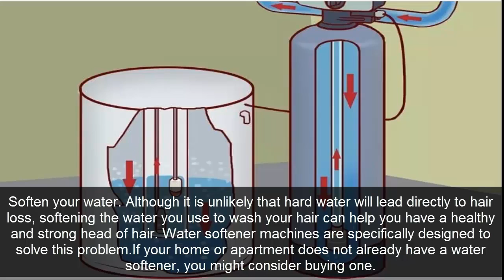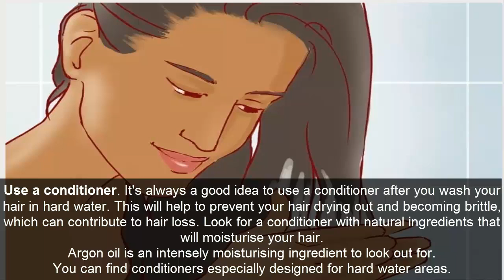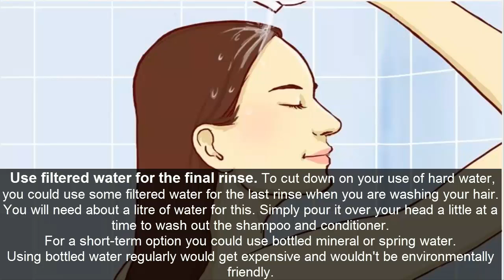How to Prevent Hair Loss Due to Hard Water!Health tips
in this video i am going to show about How to prevent Hair Loss Due to Hard WaterAmsterdam, also called as 'City of water', due to many water bodies – canals, dikes, podlers – is very soft compared to ... Hard water can also cause build up on the scalp, causing a dandruff-like condition to form